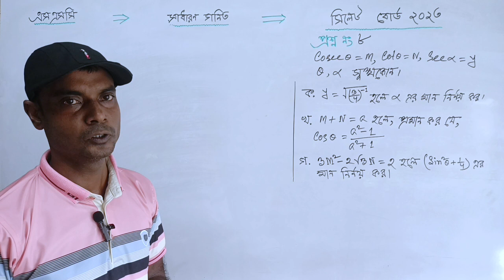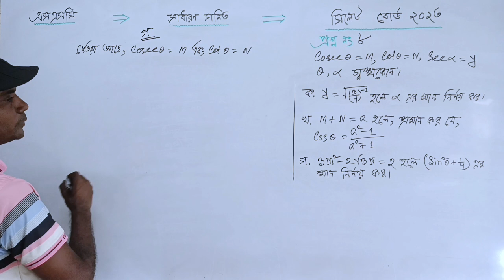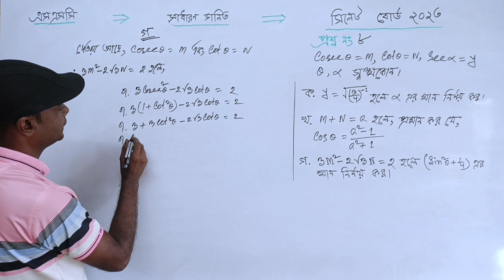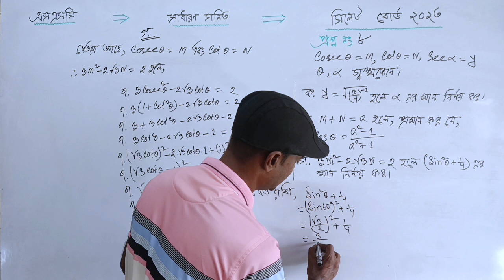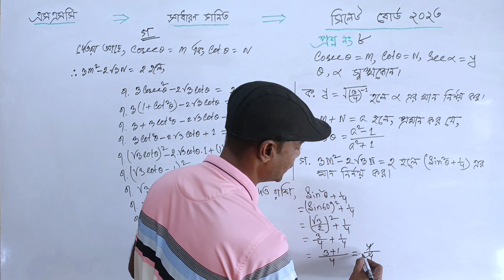SSC Math Sylhet Board 2023 || Trigonometry CQ 8 || এসএসসি গণিত বরিশাল বোর্ড ২০২৩ || ৮ নং সৃজনশীল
More video class of Anowar Math Care :

বীজগাণিতিক অনুপাত ও সমানুপাত || অধ্যায় ১১ || নবম-দশম শ্রেণির সাধারণ গণিত

নবম শ্রেণির গণিত, দশম শ্রেণির গণিত, নবম দশম শ্রেণির গণিত, নবম-দশম শ্রেণির গণিত, এসএসসি গণিত, ৯ম-১০ম শ্রেণির গণিত ত্রিকোণমিতি, নবম শ্রেণির গণিত ত্রিকোণমিতি, দশম শ্রেণির গণিত ৯ম অধ্যায় ত্রিকোণমিতি, নবম দশম শ্রেণির গণিত ত্রিকোণমিতি, এসএসসি গণিত নবম অধ্যায়,  অধ্যায় ২ ত্রিকোণমিতি, অধ্যায় ৯ম অনুশীলনী ৯.১ ও ৯.২, অনুশীলনী ৯.১ ও ৯.২, নবম দশম শ্রেণির সাধারণ গণিত অনুশীলনী ৯.১ ও ৯.২, এসএসসি সাধারণ গণিত অনুশীলন ৯.১ ও ৯.২, গণিত নবম-দশম শ্রেণি,  এসএসসি গণিত নবম অধ্যায়,
রাজশাহী বোর্ড ২০২৩ সমাধান,
ঢাকা বোর্ড ২০২৩ সমাধান,
যশোর বোর্ড ২০২৩ সমাধান,
বরিশাল বোর্ড ২০২৩ সমাধান,
চট্টগ্রাম বোর্ড ২০২৩ সমাধান,
কুমিল্লা বোর্ড ২০২৩ সমাধান,
দিনাজপুর বোর্ড ২০২৩ সমাধান,
ময়মনসিংহ বোর্ড ২০২৩ সমাধান,